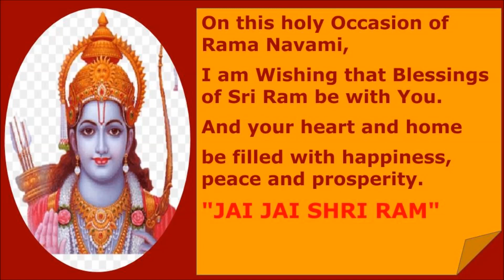Happy Ram Navmi- Ram navami whatsapp status- Jai Shri Ram- रामनवमी स्टेटस-राम नवमी की शुभकामनाएं..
JaiShreeRamRamnavmi Status video-Ram navmi whatsapp status ram navami coming soon whatsapp status 2020 //
HappyRamnavmi Jai Shri ram
Ram navami 2020 status
रामनवमी लवकरच रामनवमी २०२०
Ramnavami coming soon status ram bhakt ram mavami 2020 ram navami shri ram ke bina,
ram navami jai shri ram,ram

m navami song jai shri ram,Ramnavmi Status 2020 रामनवमी स्टेटस 2020 स्पेशल स्टेटस 2020
jai shri ram ram navami dj,
shri ram ram navami,.
jai shree ram ramnavami special,

ram navmi status video,
Jay Shree Ram status,
Ram status,
Ayodhya mandir,
Hanuman status,
hanuman status,
WhatsApp status,
Jay Hanuman status,
New status,
Status,
Jay ram status,
jai shree ram status, jai shree ram status dj, jai shree
ram status Tull screen, jai shree ram status new
jai shree ram status new 2020 jai shree ram status
dj remix, jai shree ram status video, jai shree ram
status kannada,
jai shree ram status song, jai shree ram status telugu
Best quotes-Ramcharitmanas dohe-Ramayan Doha-रामायण की कुछ प्रसिद्ध चौपाई
shree ram status, shree ram status vIdeo, shree ram

status full screen, shree ram status dj, shree ram
status for whatsapp, shree ram status new, shree
ram status song, shree ram status new 202o, shree
ram status diwali, shree ram status 2020

jai shree ram dj mix, jai shree ram status, jai shree
ram dj mix pakistan, jai shree ram rap song, jai shree
ram dj song. jai shree ram whatsapp status, jai shree
ram dj, jai shree ram dj mix pakistan 2020 jai shree
ram rap, jai shree ram ringtone

jai ram status, bolo ram jai jai ram status, jai sri ram
whatsapp status, jai shri ram status 2020, jai shree
ram dj mix status, jai sri ram status dj, jai sri ramdj
mix whatsapp status, jai shree ram status dj,
ram navami song.ram navami whatsapp statusjai
shree ram,ram navmi,ram navmi status, Wnatsapp
status,jay shree ram,
ram navamijai shri ramjay shree ram navmi,shree
ram navami whatsapp status,ram.jai shree ram
status,
ram navami wnatsapp status jay shree ram status
wattsup,shree ram attitude status,ram navami status,
shree ram status in hindi.jai shree ram song ram
navami,ram navmi,ram navami 2020,ram navami
song.ram navmi
1.GOLGAPPA/ PANI PURI /GUPCHUP/ PUCHKA recipe  (गोलगप्पा,पानी पूरी, घुपचुप, पुचका  रेसिपी )

Jayshreeramnavmi |shree ram navmi status | Jai Shri ram Whatsapp status | bhakti Whatsapp status